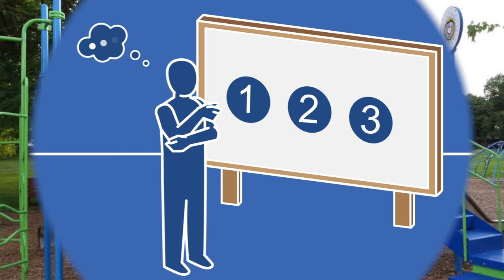ACF SPC Rhonda Anderson